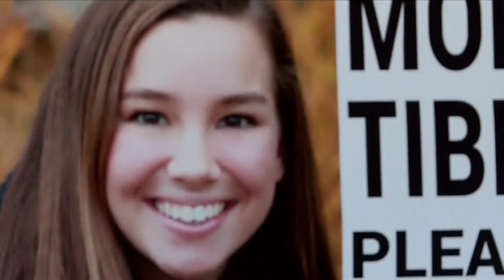Reward for missing Mollie Tibbetts has jumped to $172,000